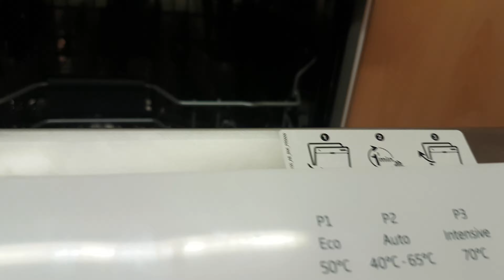Cheap Beko 14 plate A++dishwasher/ Makiinada Alaabta ka faaideyso